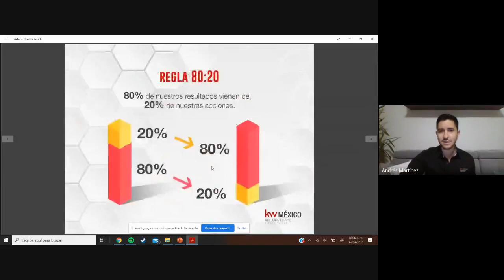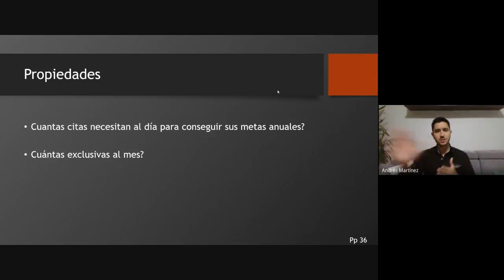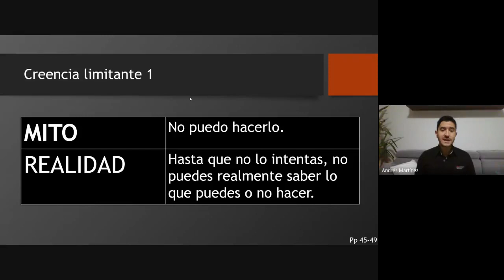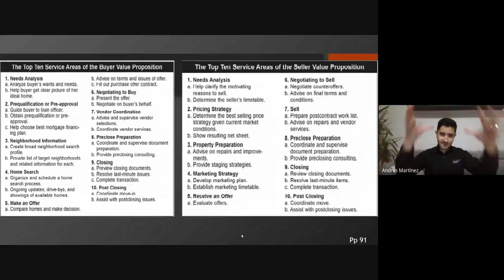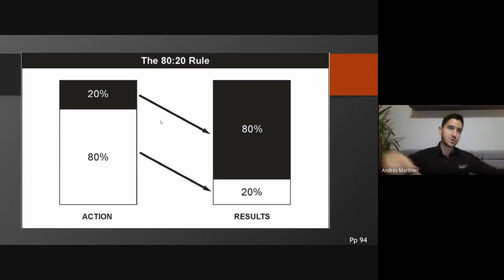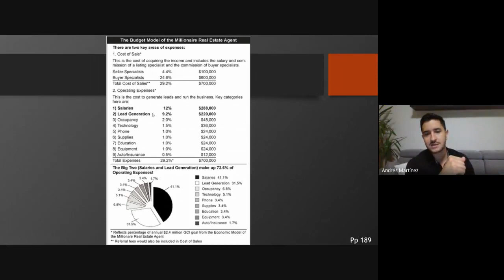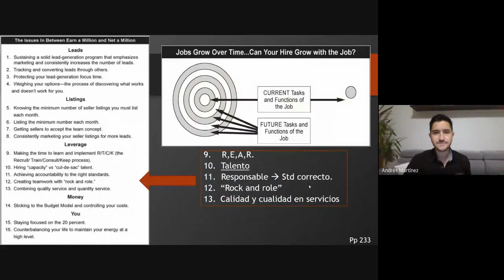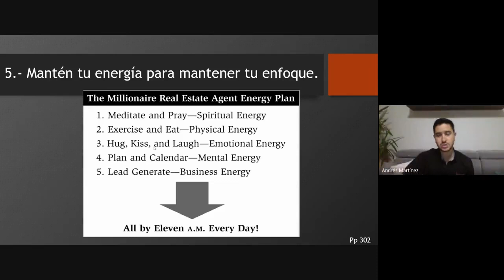KW El faro | El agente profesional inmobiliario Millonario MREA por Andrés Martínez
Con objetivo a ayudarte a lograr un mayor éxito mediante el uso de los Modelos descritos en el libro The Millionaire Real Estate Agent de Gary Keller. El MREA te brinda el “cómo” para lograr tus objetivos y te muestra dónde enfocar tu tiempo para lograr el mayor impacto.

😁Únete a esta gran familia KW